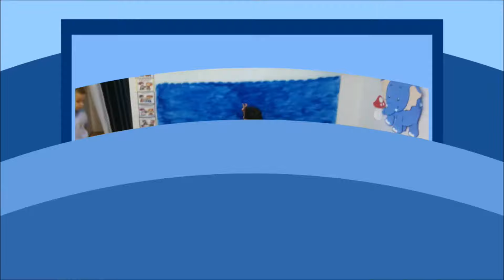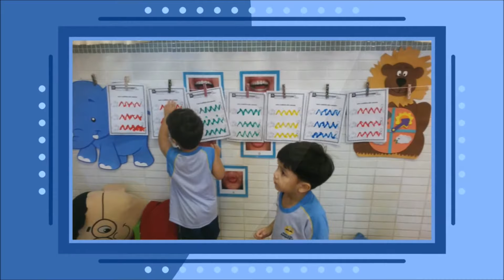Maternal I A - 1° Bimestre